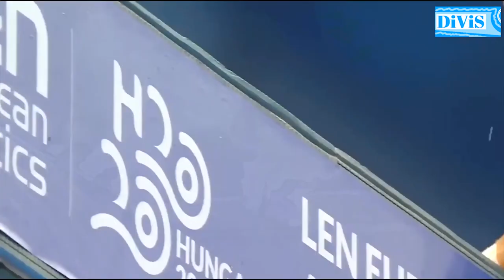Tanya Watson Ireland l 10m Platform Final Highlights